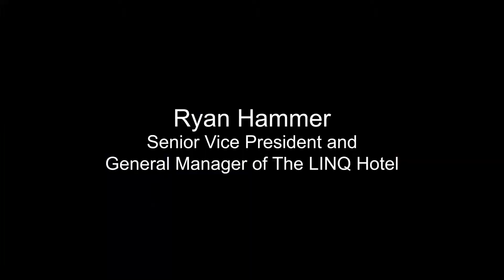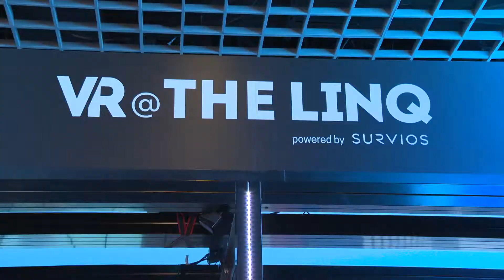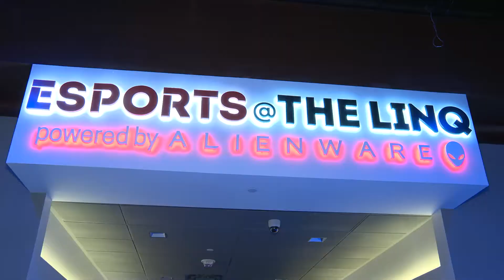LINQ + Experience MNR 3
SANDY ZIMMERMAN'S LAS VEGAS TV- “The Startling Next Generation Casino of the Future is Here, Now, at the LINQ!” I attended the opening of the LINQ HOTEL'S new IMMERSIVE EXPERIENCES! WATCH Sandy's television program on KGNG, Sundays, 8 pm, AND Sandy's Celebrity/Dining Theater on FB-